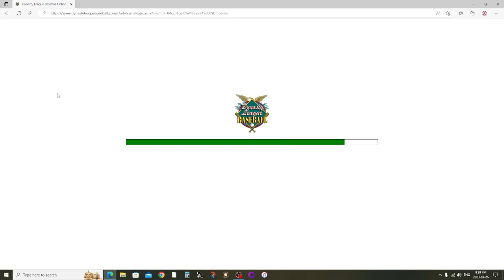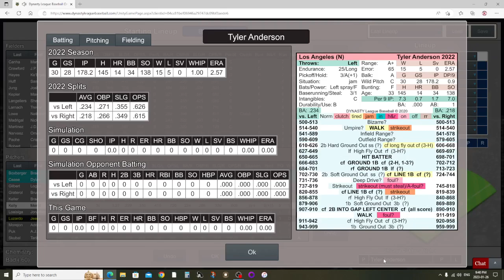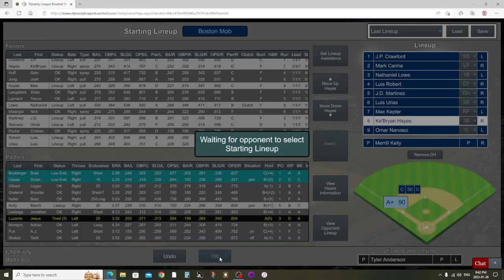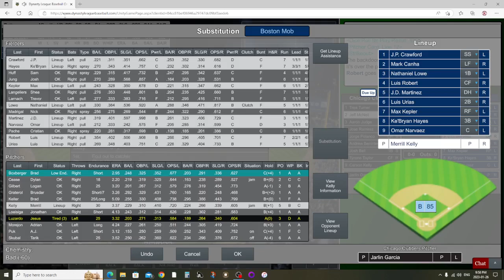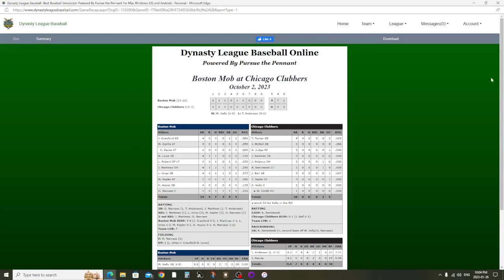2023 Grapenut League World Series Game 2 Chicago Clubbers vs Boston Mob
This was the greatest game ever pitched in Mob franchise history. The combined no-hitter by Dylan Cease/Jonathan Loaisiga in league play was the greatest official game ever pitched for the Mob franchise, but this one exceeded that due to degree of difficulty.

This is the game that I will start off my Mob's Greatest Hits playlist with. I'm glad I was recording it.